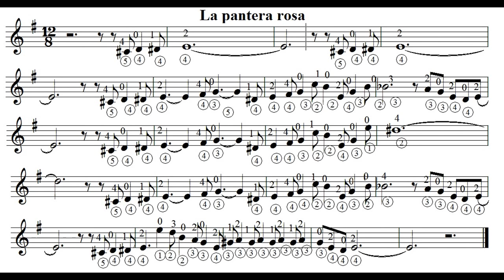Aprendé La pantera rosa (facil) por Carlos Ruben Gomez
Comienza con un acorde de la menor con novena y luego se toca el tema.